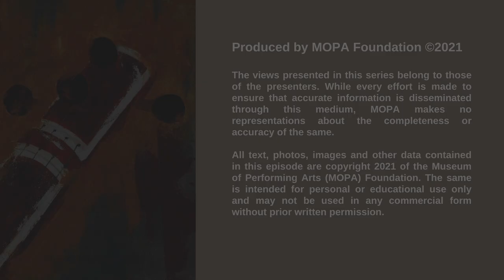Explore the art of iconic Carnatic musicians l Madurai Mani Iyer l Let’s talk Carnatic l MOPA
MOPA presents episode 4 of the Explore series on Madurai Mani Iyer (1912 – 1968). His music, while not just a product of heritage, seems to have stemmed from his ability deliver his music with an ear to the ground, a unique quality that made him a  ‘people’s and pundit’s musician’ who held sway over the scholar and novice with the same force. Tales abound of overflowing audiences at his concerts which often spilled over midnight, and of rickshaw-wallahs (passenger cart pullers) so drawn to his music that they would refuse passengers till the end of his concert. He was one of the musicians of his era largely responsible for bringing Carnatic music to the masses, and his ability to attract uninitiated listeners to this genre remains undiminished, even five decades after his demise.

Is tradition set in stone? Is not change even within a musician’s lifetime in the natural order of things? Does custom or convention in musical practice have to be held sacrosanct at the cost of organic modification or adaptation? An artiste creates and modifies, subtly or otherwise, his or her style for several reasons – physical, emotional, intellectual, political or aesthetic. A stellar artiste preserves tradition not as a rigid, fossilized keepsake but as an intelligent amalgamation of inherited values as well as current inclinations.
MOPA presents Explore – a series of discussions between two young and admired Carnatic musicians, Rithvik Raja and Vignesh Ishwar, where they navigate these questions using recording excerpts of select musicians. They examine the musician’s approach to tonality, modulation, handling of composition and lyric as well as creative components (like alapana, neraval, tanam and kalpanaswaram), grammar and a host of related aspects. They offer their own interpretations and observations based on what they have heard and analysed. Every episode in this series promises a volley of insights into the musical style and technique of the musician being discussed. A treat for students, aspiring musicians, lay as well as experienced listeners.
These conversations are not intended to conclude, merely to present points to ponder.

Acknowledgements
Audio Excerpts: From the collection of Rithvik Raja
Photographs: The personal collection of Rithvik Raja, YACM Archives
Visual and Sound Editing: Rithvik Raja